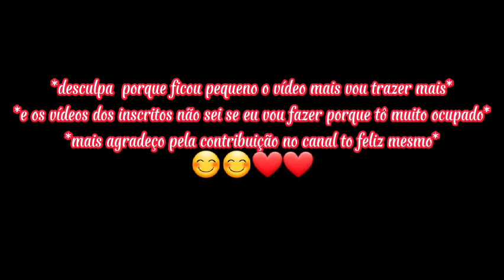Tsukimichi vão reagir a makoto as naofumi parte 1《gachaclub》deixa já o seu like❤❤😊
meta de inscritos:1:000